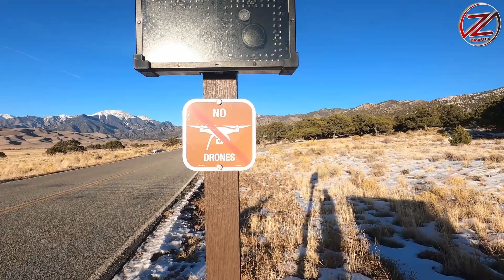Welcome to Colorado part# 7 | اغرب هضاب رمال سوداء بأمريكا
السلام عليكم. بفضلكم قناتكم تحمل دائما الجديد.
وهادشي بلفضل ديال الله و ديالكم، نشكركم كاااااملين. تشجيعاتكم  لي كتخليوني  نجي من العمل ونسهر في الليل و نمونطي.
لندعم هذه القناة  جميعا .
بزاف كاااااااملين🧡

Colorado, a western U.S. state, has a diverse landscape of arid desert, river canyons and snow-covered Rocky Mountains, which are partly protected by Rocky Mountain National Park. Elsewhere, Mesa Verde National Park features Ancestral Puebloan cliff dwellings. Perched a mile above sea level, Denver, Colorado’s capital and largest city, features a vibrant downtown area.
Colorado's four National Parks — Rocky Mountain, Mesa Verde, Great Sand Dunes and Black Canyon of the Gunnison — are home to some of the world's most wondrous and diverse scenery.